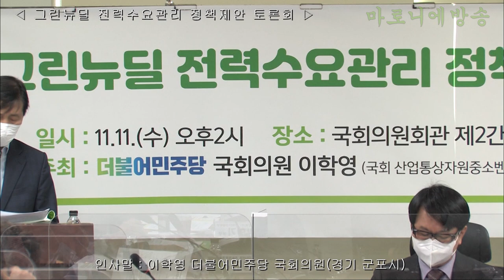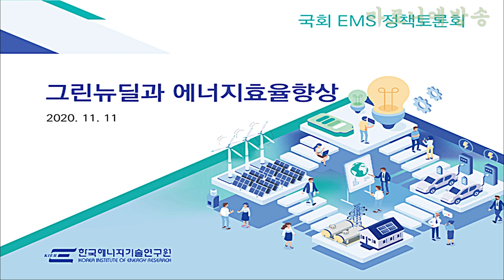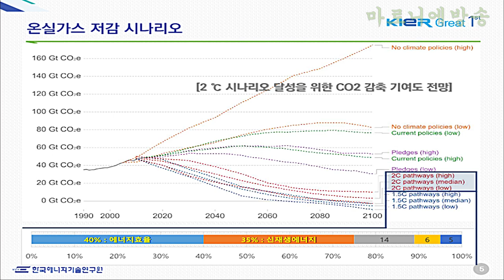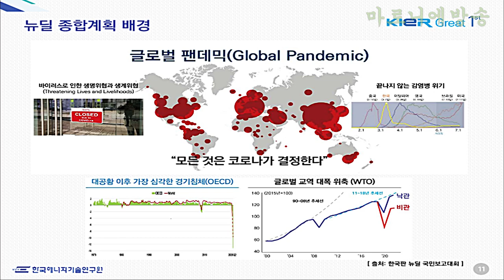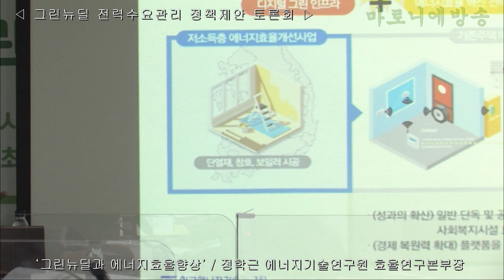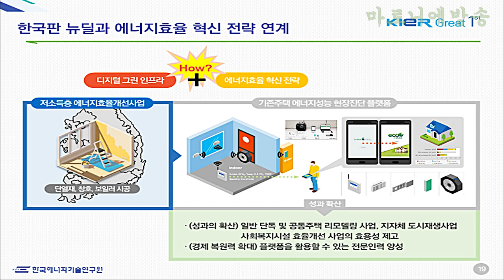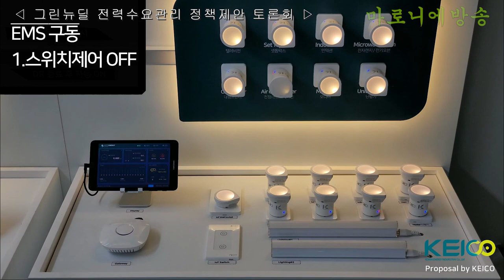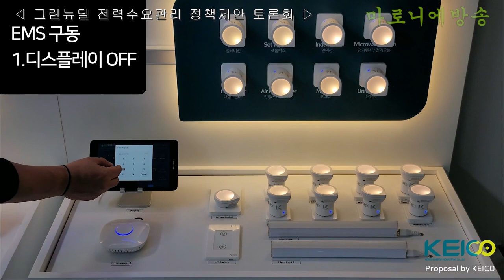[국회 토론] 그린뉴딜 전력수요관리 정책제안 토론회 / 주최 : 이학영 더불어민주당 국회의원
사회 : 정성희 소통과혁신연구소 소장
인사말 : 이학영 더불어민주당 국회의원(경기 군포) | 산업통상자원중소벤처기업위원회 위원장
좌장 : 박정순 에너지경제연구원 선임연구위원
발제 : 그린뉴딜과 에너지효율향상 / 정학근 에너지기술연구원 효율연구본부장
토론 :
- 에너지 효율화 및 수요관리시장 활성화 / 이홍규 (주)한국에너지산업 기술자문위원
- 수요관리사업 현황 및 활성화 방안 / 박현기 벽산파워(주) 전력IT사업본부 상무
- EMS 실사용자 의견 정리 / 전상희 주부
- EMS 실사용자의 의견 / 장준화 서울창업허브 키친인큐베이터 매니저
- 그린뉴딜 전력수요관리 정책제안 토론회 토론문 / 김민채 에너지시민연대 부장
- 에너지 효율 혁신의 중요성과 향후 정책 추진 방향 / 유성우 산업통상자원부 에너지효율과 과장

《지난 7월 정부는 코로나19로 인한 최악의 경기침체와 일자리 충격 등의 위기를 극복하고, 포스트 코로나 시대 글로벌 경제를 선도하기 위한 한국판 뉴딜 계획을 발표한 바 있습니다. 한국판 뉴딜은 디지털 뉴딜과 그린뉴딜을 축으로 추진될 예정입니다.

문재인 대통령은 한국판 뉴딜을 통해 기존의 추격형 경제에서 선도형 경제로, 탄소의존 경제에서 저탄소 경제로, 불평등 사회에서 포용사회로 전환하여 새로운 대한민국의 100년을 설계하는 것이라고 강조한 바 있습니다.

그린뉴딜이 성공적으로 추진되기 위해서는 기존의 에너지 전환 계획과 함께 획기적인 에너지 효율화 계획이 필요합니다. 정부가 발표한 그린뉴딜 계획은 에너지 전환 계획이 중심이 된 정책으로, 에너지 효율화 정책을 통해 보완할 필요가 있습니다.

저탄소 친환경 사회를 구현하기 위한 에너지 전환이 중요한 만큼, 발전-소비 과정에서 에너지를 절약하고, 버려지는 에너지를 보관하고 다시 쓸 수 있도록 하는 에너지 효율화도 매우 중요합니다.

따라서 오늘 토론회를 통해 에너지 수요관리 기술·산업의 현황과 역량을 점검하고, 에너지 효율화를 위한 혁신과제 및 제도개선 방안이 마련되기를 바랍니다.-이학영 국회의원 인사말에서 발췌-》